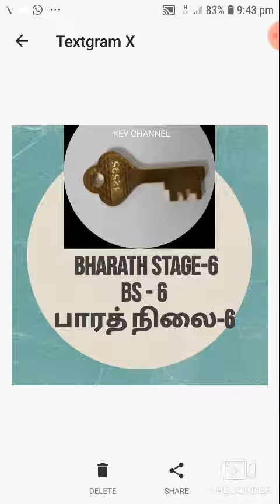Bharath stage-6 (BS-6) பாரத் நிலை-6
வண்டிகளில் இருந்து வெளிவரும் புகை பற்றிய அளவீடுகளை விளக்குகிறது.